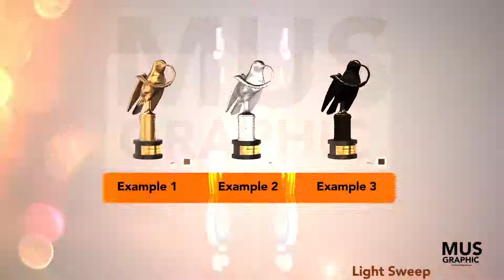البلبل الذهبي مهرجان الأغنية العمانية الحادي عشر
التصميم الجرافيكس : مصطفى بن سليم العبري

مهرجان الأغنية العمانية الحادي عشر 2015م تحت إشراف وزارة التراث والثقافة 9-11 نوفمبر 2015م
وصف طويل
يعتبرمهرجان الأغنية العمانية منذ إنطلاقته في العام 1994م محطة فنية وإعلامية مهمة عملت على استقطاب المواهب الغنائية والموسيقية وشعراء الكلمة المبدعة، ووضعها أمام مسارها الصحيح في سعي حثيث لإيجاد قاعدة فنية راسخة تعمل على تطوير الأغنية العمانية، وتأمين سبل استمرارها وانتشارها ونجاحها.